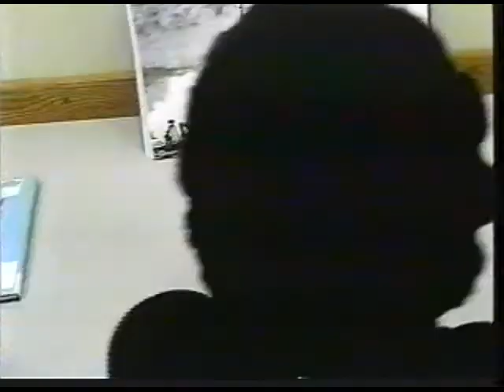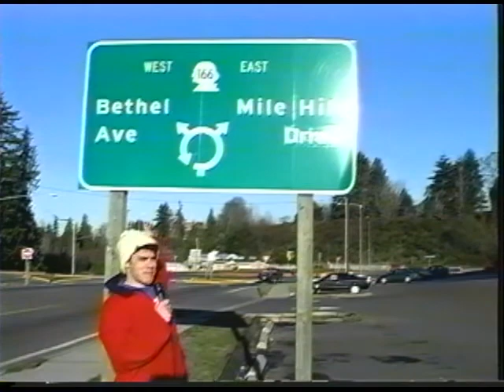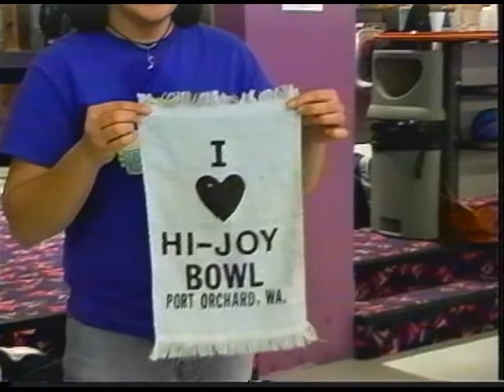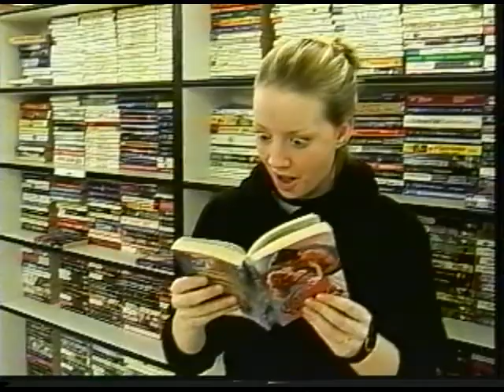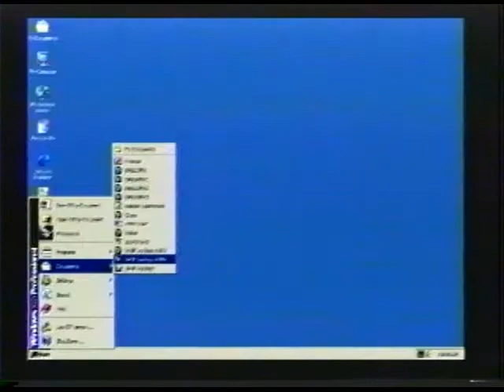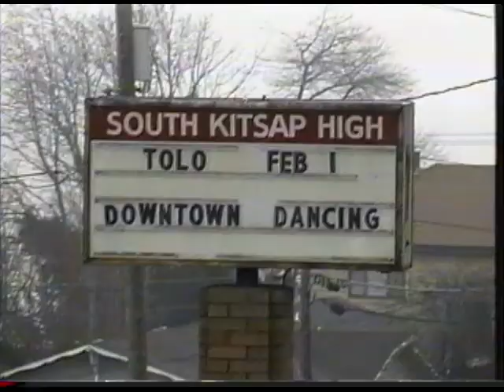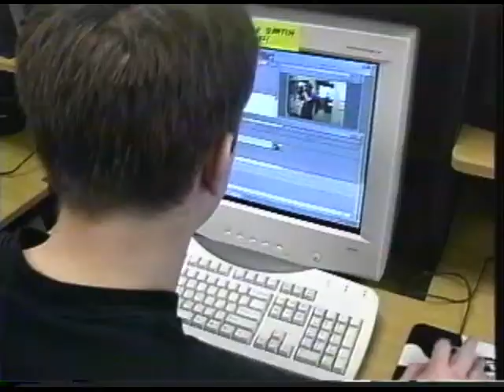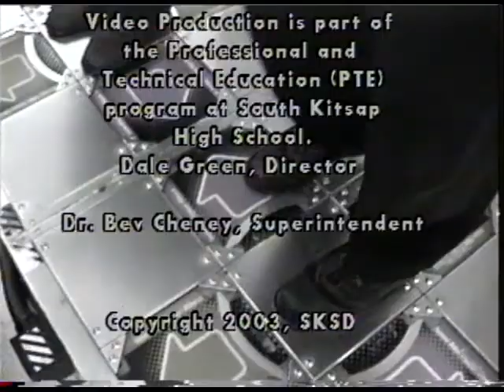Wolf Tracks - Episode 048 | February 2003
Originally aired: February 2003 (02-#05)

Welcome to the very first late night edition of Wolf Tracks where our hosts take you out to late night hot spots of Port Orchard.

Tonight imagine what happens when thousands of Washington teachers voice their concerns for education. We'll show you as we follow SK teachers on the march to the state capitol. Lights camera action: Excitement is filling the South Kitsap theater as the winter musical nears its opening date. Meet the singing, dancing hardworking students of SK's upcoming production 'Fiddler on the Roof'. And tonight we also show you the behind the scenes of our own production, Wolf Tracks.